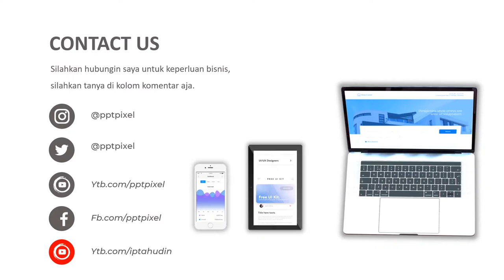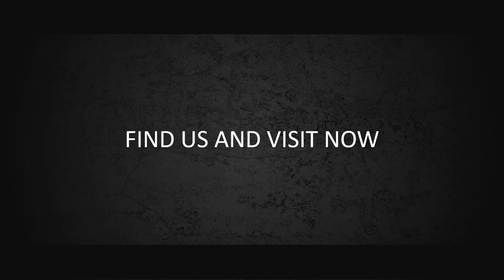VIDEO PROMOSI, PENJUALAN MOTOR, IKLAN MOTOR HONDA, MOTOR YAMAHA, KARISMA, HONDA, MOTOR BEKAS, BEAT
Jasa Video Promosi, penjualan motor, iklan motor honda, motor yamaha, karisma, honda, motor bekas, beat atau

Daftar Isi
00:00 - Jasa edit Video
00:10 - Contoh Iklan Produk
00:18 - Contoh Video Promosi
00:25 - Contoh Konten Pemasaran

By : Iptahudin
m.me/iptah